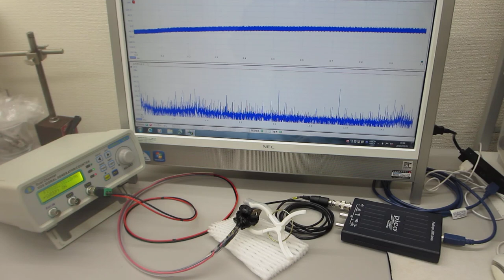超音波システム（音圧測定解析 100MHz、発振制御 25MHz）